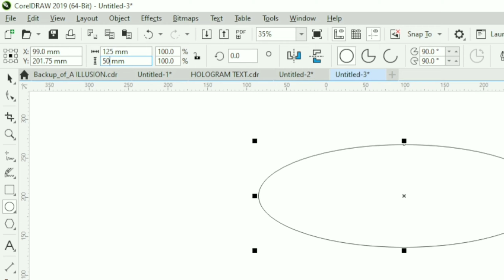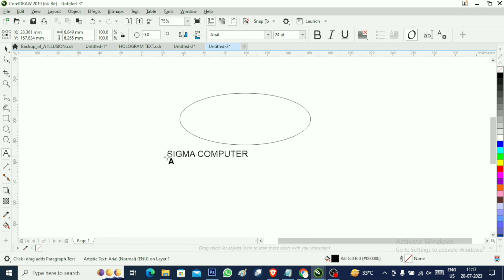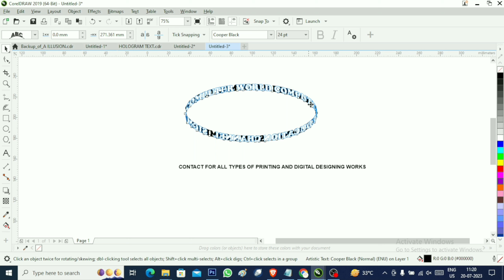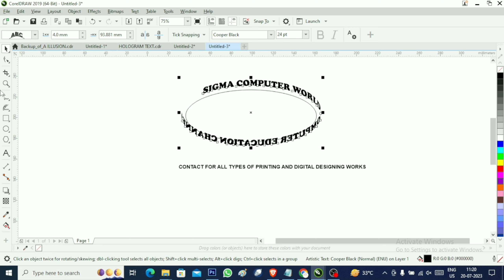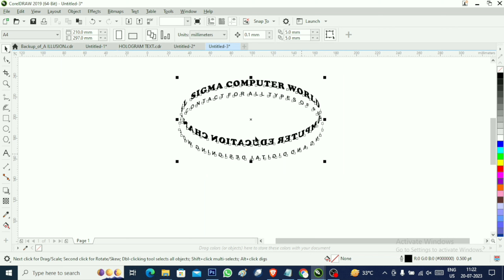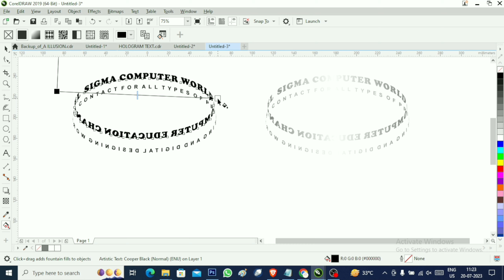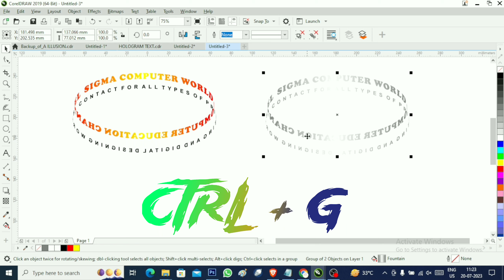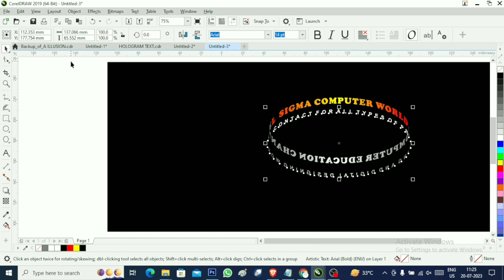Corel Draw me hologram Text Effect kese banaye || how to make hologram text effect in coreldraw#62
Corel Draw me hologram Text Effect kese banaye || how to make hologram text effect in coreldraw#062